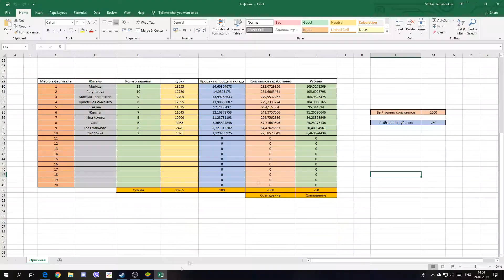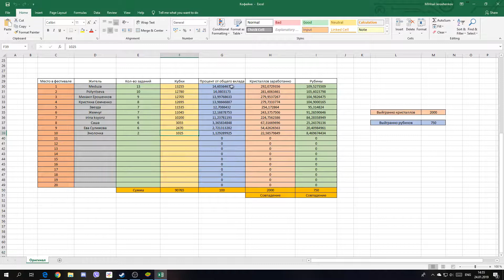МОЯ КОФЕЙНЯ, СРОЧНЫЙ НАБОР!!! ПАМАГИТИ!!!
Срочно нужна ВАША помощь!!! Нехватает людеей!!!